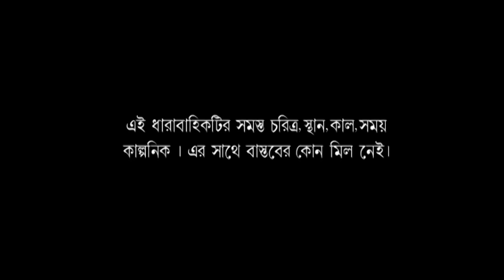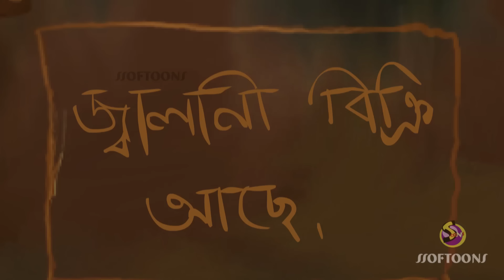BUDDHIR PORIKHA | THAKURMAR JHULI | FAIRY TALES | NEW STORY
The story of THAKURMAR JHULI.
New Story 2018,
Named Dukhiramer Borat.
this animated moral story is best suited for kids and teens.